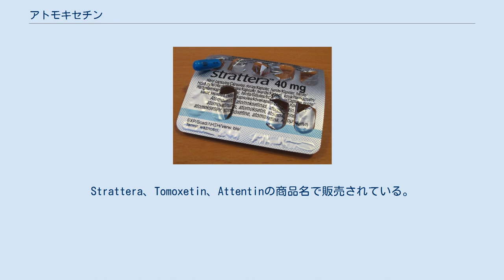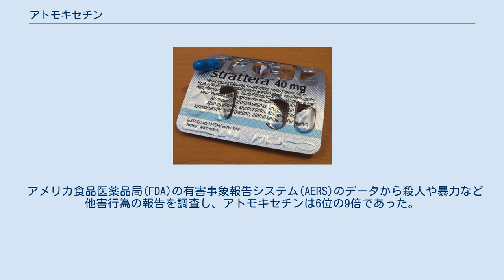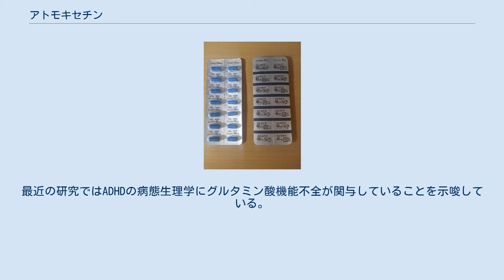アトモキセチン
セロトニン・ノルアドレナリン再取り込み阻害薬
アトモキセチン（英語: Atomoxetine）はノルアドレナリン再取り込み阻害剤の一種である。
日本では商品名ストラテラ。
日本での適応は注意欠陥多動性障害(ADHD)である。
医薬品、医療機器等の品質、有効性及び安全性の確保等に関する法律における劇薬である。
 中枢神経系の刺激薬であるメチルフェニデートとは異なり、アトモキセチンは非刺激薬とされ乱用性がない。
世界保健機関 (WHO) のATC分類ではN06B-精神刺激薬に分類される。
 アメリカのイーライリリー・アンド・カンパニーにより開発された。
Strattera、Tomoxetin、Attentinの商品名で販売されている。
 日本ではストラテラ (Strattera)の商品名で、日本イーライリリーが製造販売している。
18歳未満の注意欠陥多動性障害(ADHD)に対して承認されていたが、2012年に成人期のADHDに対しても承認された。
 成人ADHDに対するシステマティックレビューは、偽薬に比較して小さな効果で中止率も多く、利益と危険性のバランスが悪いため使用の推奨は弱いと結論された。
 ADHDで使われる他の薬メチルフェニデートとは異なり、乱用性がない。
 重大な副作用として、添付文書には肝機能障害、黄疸、肝不全、アナフィラキシーが記載されている。
 アメリカ食品医薬品局(FDA)の有害事象報告システム(AERS)のデータから殺人や暴力など他害行為の報告を調査し、アトモキセチンは6位の9倍であった。
 アトモキセチンは全ての医薬品の中で、2番目に自殺未遂の報告が多かった。
 肝臓のCYP2D6で代謝される。
 アトモキセチンは臨床用量でNMDA受容体拮抗作用を有する。
 アトモキセチンのNMDA受容体拮抗作用のプロフィールは解明されていない。
最近の研究ではADHDの病態生理学にグルタミン酸機能不全が関与していることを示唆している。